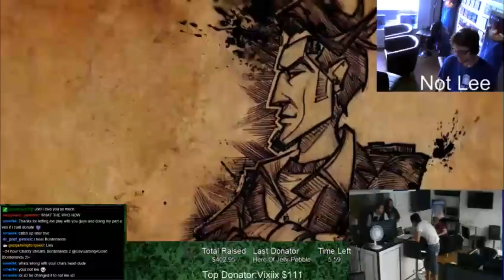GG4G Summer 2014 - Leon Plays Borderlands 2 (PC)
Leon takes us into the final stretch with Borderlands 2

Due to sound issues the audio is slightly out of sync. Sorry!